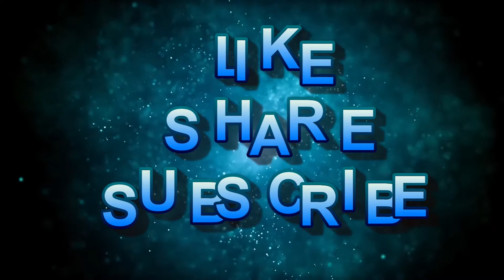Towel Market Pakistan | Wholesale Towels | Imported & Export Quality Towels | Alzina Branded Suits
Alzina Branded Suits is YouTube channel of 100% Original Branded Suits & Dresses and also Replica.
In this channel we make videos on Clothing. How you can Buy Latest and Quality Products & From where you can buy products on cheap rates. Channel also Promote Different Business in Pakistan and International Level.

Analysis of Wholesale Markets Like Azam Cloth Market Lahore, Faisalabad Wholesale Cloth Market, Karachi Cloth Wholesale Market. This Channel also show you visits of Different Markets.